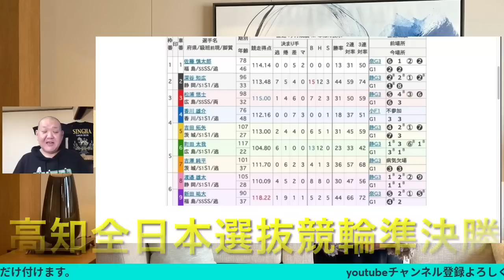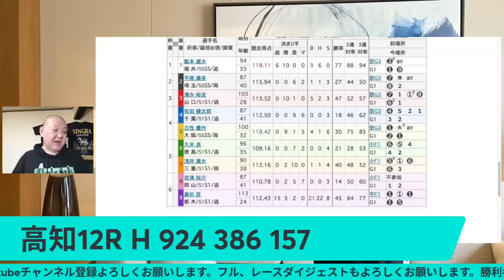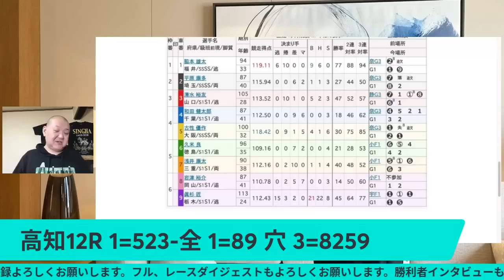競輪予想 高知競輪 G1 準決勝 読売新聞社杯全日本選抜競輪 2023/2/25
競輪予想 高知競輪   G1 準決勝
読売新聞社杯全日本選抜競輪
2023/2/25